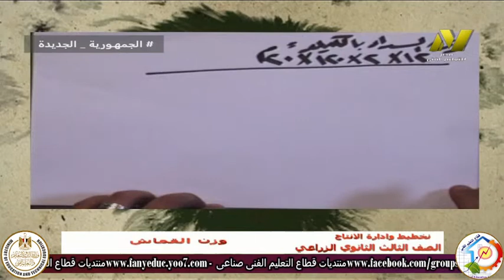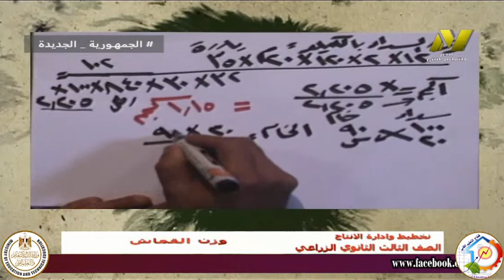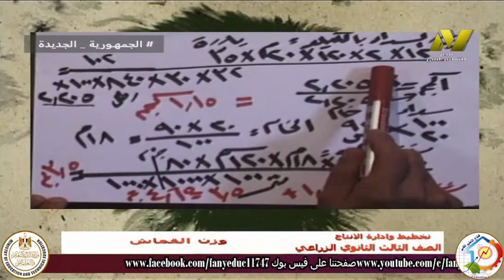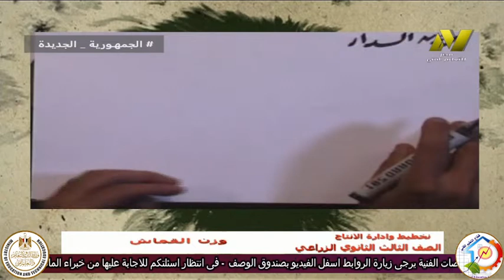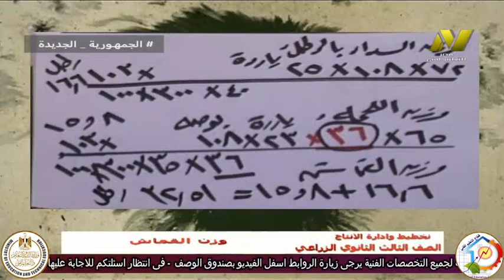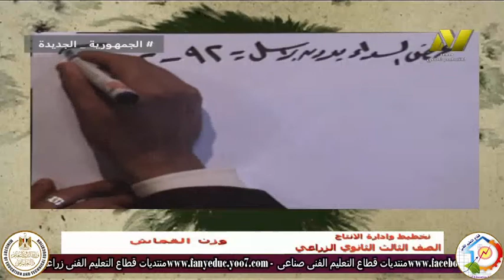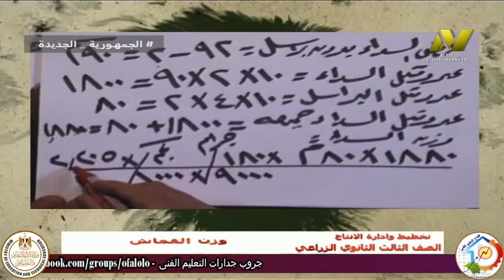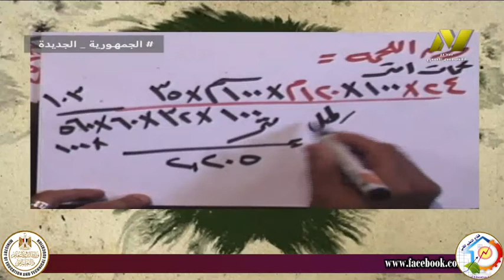الصف الثالث صناعى - نسيج - تخطيط - وزن القماش - أ احمد صالح